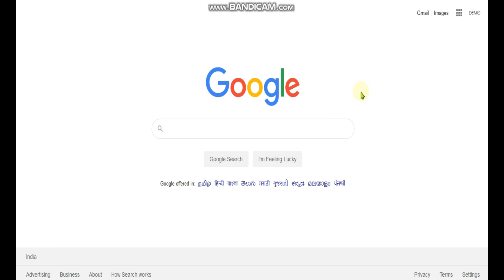Kpm Techie | Channel Intro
In this video, I’ll show you . My Channel Intro !